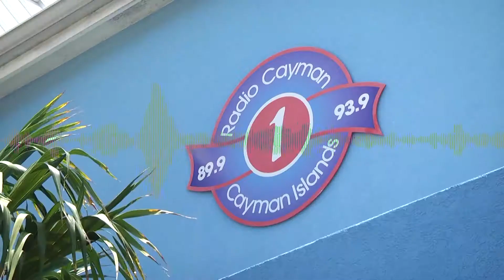For the Record Aug 28 2017